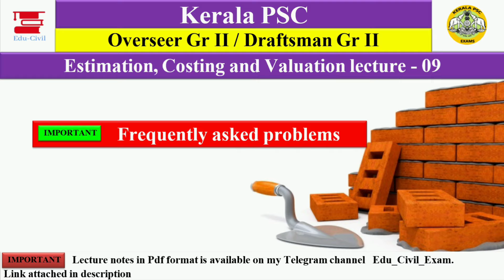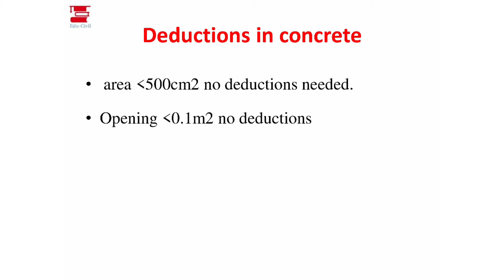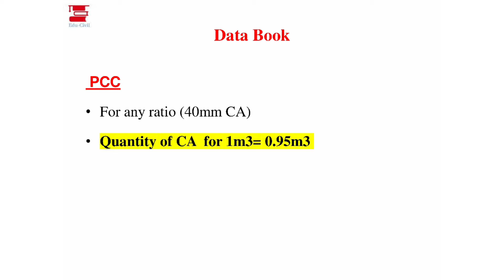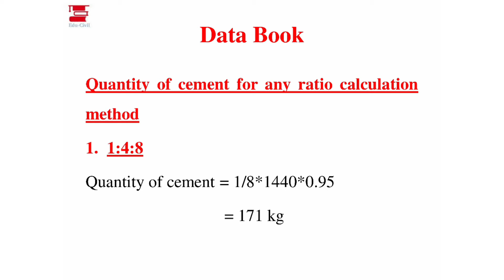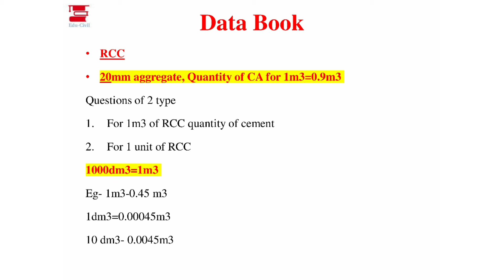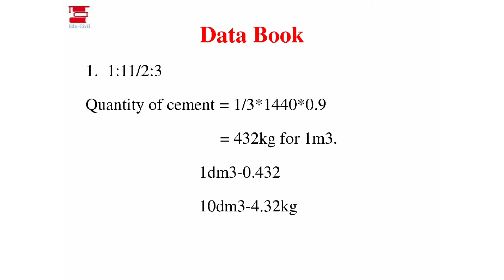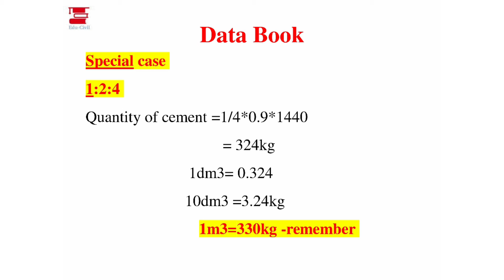Estimation,Costing and Valuation Lecture 09-KPSC Overseer/Draftsman Gr II frequently asked questions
This is a lecture video on Kerala PSC_ Overseer & Draftsman Gr II_Estimation,Costing & Valuation_Lecture 09_frequently asked questions